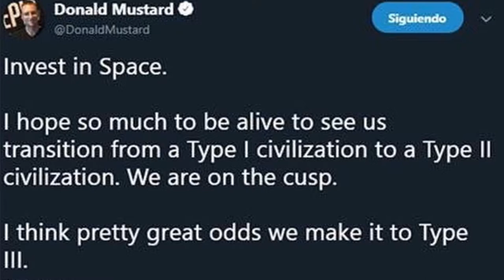Fortnite SEASON 10 *LEAKED*!